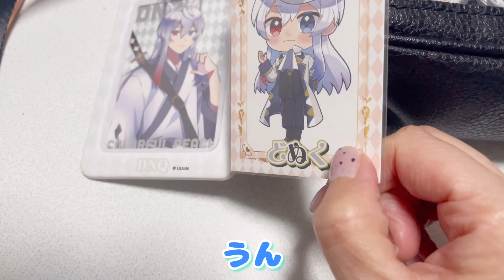カラフルピーチアニメイトカフェ参戦前々日のGRWM#からぴち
からぴちカフェに行く準備🍑 #